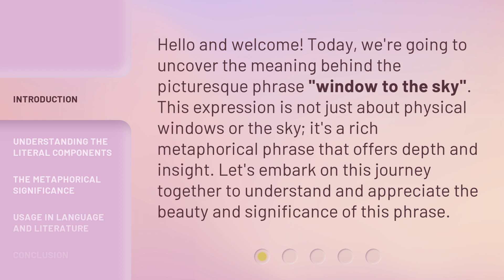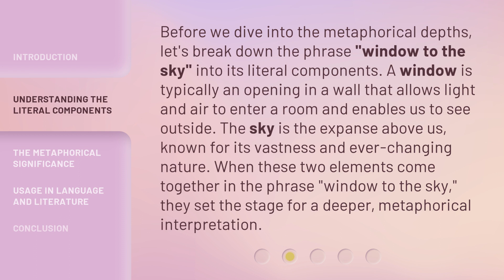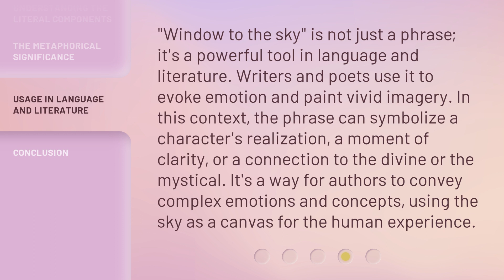Unveiling the Meaning: "Window to the Sky"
00:00 • Introduction - Unveiling the Meaning: "Window to the Sky"
00:31 • Understanding the Literal Components
01:05 • The Metaphorical Significance
01:42 • Usage in Language and Literature